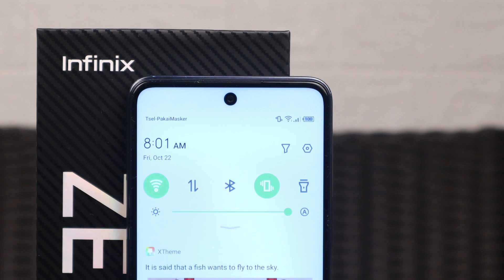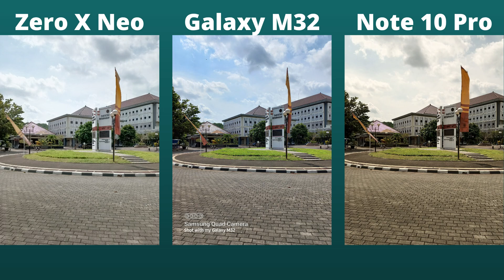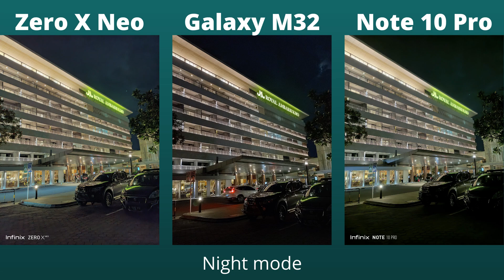VERSUS CAMERA Infinix Zero X Neo vs Samsung M32 vs Infinix Note 10 Pro Indonesia, Mana yang TERBAIK?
-GADGET VERSUS #104-
Langsung kita BUKTIKAN! Apakah kamera di Infinix Zero X Neo yang cukup dibangga-banggakan oleh infinix beneran membanggakan? Di video ini saya versuskan dengan pendahulunya, yaitu Infinix Note 10 Pro dan smartphone dari brand ternama yaitu Samsung Galaxy M32. Kira-kira mana yang paling bagus hasil foto dan videonya? Untuk tau jawabannya, langsung aja tonton di GADGET VERSUS #104!
(*nb: mohon maaf di tes video tertulisnya samsung M22, yang benar M32)